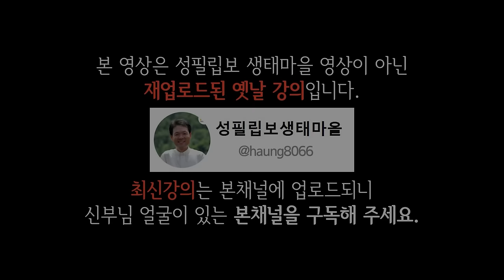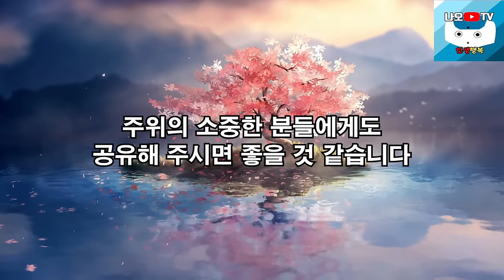인간 관계가 끝났다는 10가지 신호, 꼭 보세요 l 기필코 손절해야 할 사람 l 황창연 신부님 행복특강 l 인생철학 l 인생명언 l 힐링 l 강연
신부님의 강의에 이어서 인간관계가 끝났다는 10가지 신호에 대해 들려드리겠습니다.
감사합니다.

🕐 타임라인 🕐
00:00 하이라이트
02:38 황창연 신부님 행복특강
44:08 인간관계가 끝났다는 10가지 신호
01:02:08 나오티비 견해
01:02:22 반복재생(필요한 분들만 들으세요)